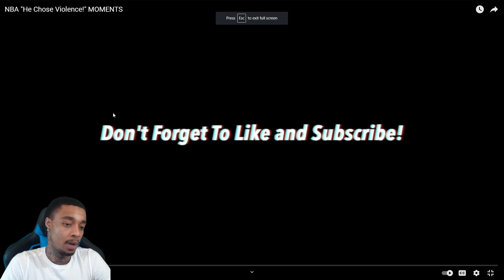FlightReacts NBA "He Chose Violence!" MOMENTS!